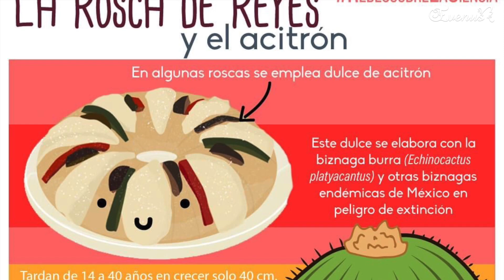No compres Rosca de Reyes con Acitrón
Tienes que saber esto antes de comprar tu rosca de reyes. Con la celebración del Día de Reyes Magos, es tradicional que todos los mexicanos comamos Roscas de Reyes, las cuales tienen entre otras cosas higos, ate de guayaba, costra de vainilla o chocolate y acitrón. Sin embargo, este último ingrediente a pesar de ser tan rico, su consumo está prohibido en nuestro país, ya que las biznagas, que son las plantas de las cuales se obtiene se encuentran en peligro de extinción.